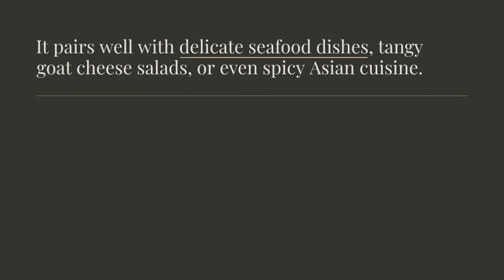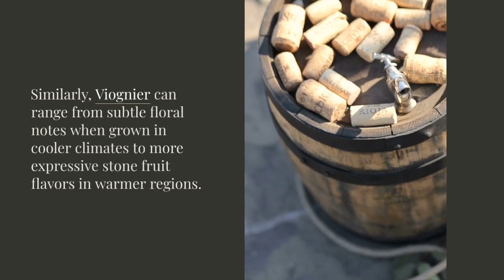Dive into the world of Viognier vs Sauvignon Blanc